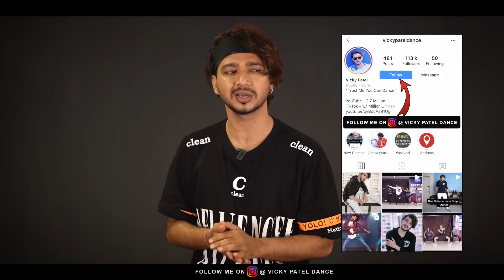Leke Pehla Pehla Pyaar ( Remix ) Dance Video | Vicky Patel Choreography | Hip-Hop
About Channel :-
Vicky Patel Dance Is Best Dance Channel On Youtube
We Are Uploading A Dance Video With The Tutorial On Hindi Bollywood Song. So You Can Learn Dance Step By Step